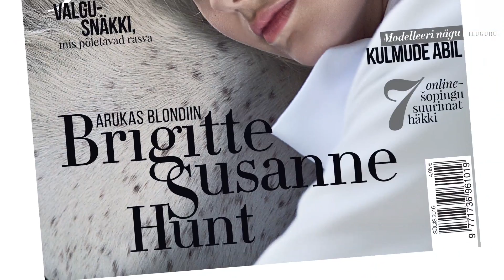IluGuru sügis 2016 esikaane "Making of"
Kaanel: Brigitte Susanne Hunt
Fotod: Salim Berrada
Video: Janar Siniväli
IG Sügis 2016